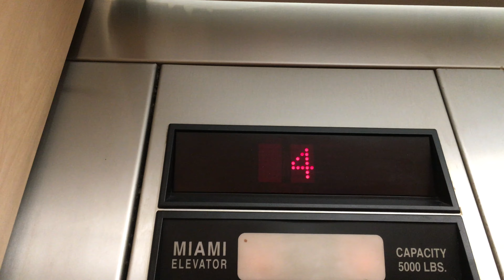Dover Traction Elevators at Florida Cancer Specialists-Winter 2020 Retake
Riding the elevators at Florida Cancer Specialists to 4